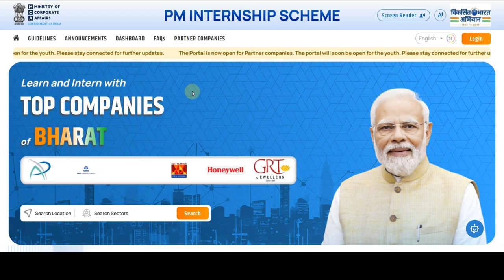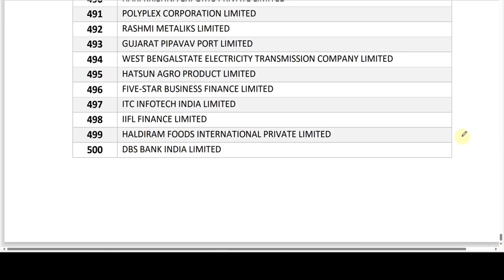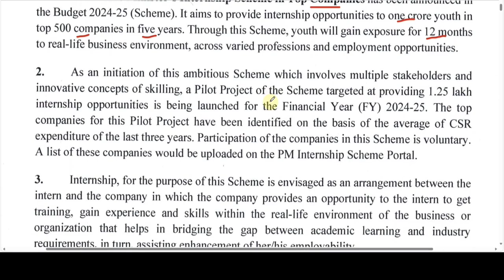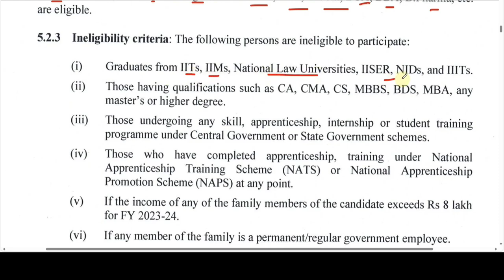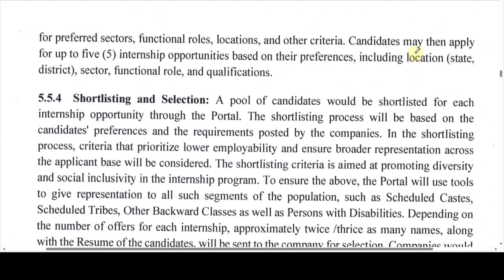PM Internship Scheme 2024 Kya Hai ✅ PM Internship Portal Registration 2024 🔥 PM Internship Benefit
PM Internship Scheme 2024 Kya Hai ✅ PM Internship Portal Registration 2024 🔥 PM Internship Benefits